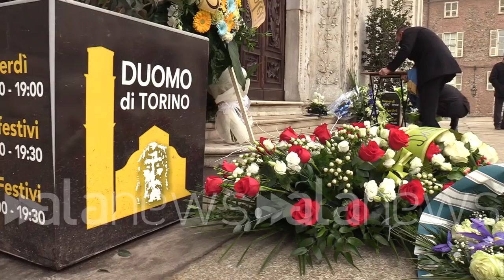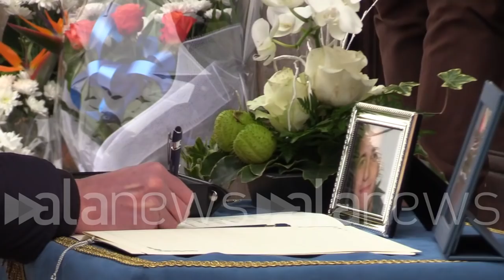Crollo Gru Torino, commozione al funerale: "Filippo non c'è più"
Si celebra in Duomo dall'arcivescovo Nosiglia, presente sindaco Lo Russo

 (Torino). Tra le lacrime i parenti e gli amici di Filippo Falotico, il ventenne operaio morto per il crollo della gru a Torino: oggi in Duomo l'arcivescovo Nosiglia ha celebrato il funerale del giovane. "Filippo non c'è più", si sente tra i singhiozzi, mentre la bara viene portata all'interno della chiesa. Presente anche il sindaco di Torino Stefano Lo Russo (Sara Iacomussi/alanews)